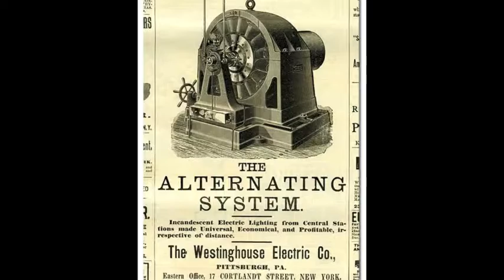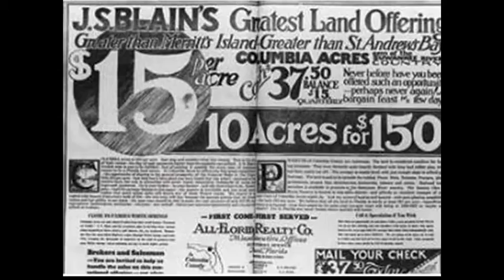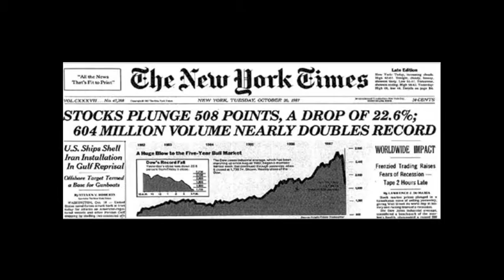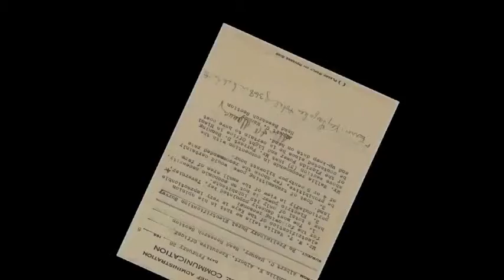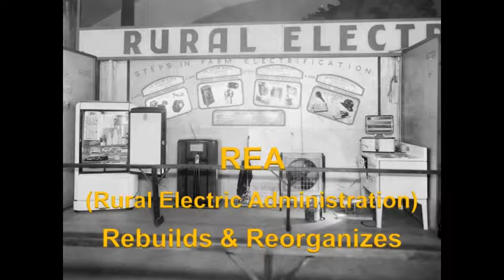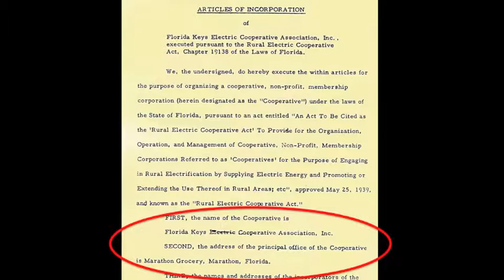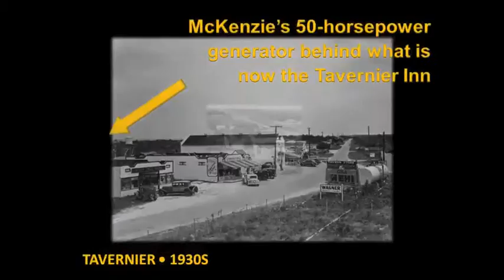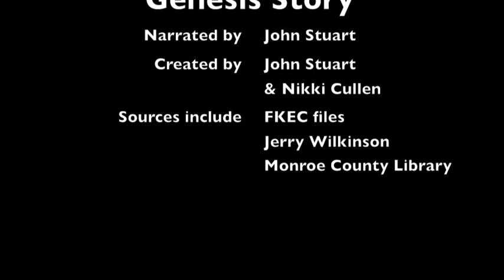75 Years of FKEC: The Genesis Story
This is the genesis story of Florida Keys Electric Cooperative and how electric came to the Upper and Middle Keys. FKEC was established in 1940, and this video was created in 2015 in honor of the Cooperative's 75-year anniversary.